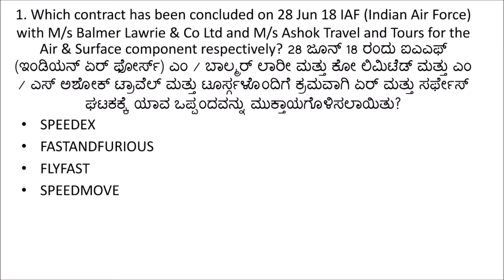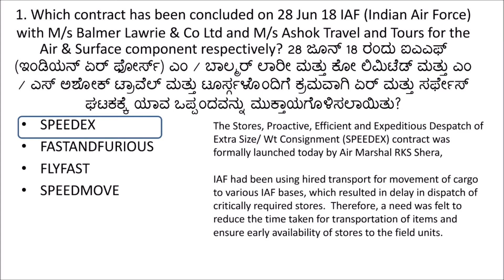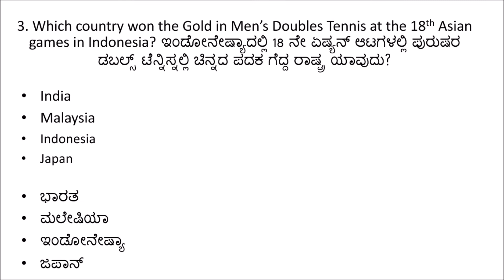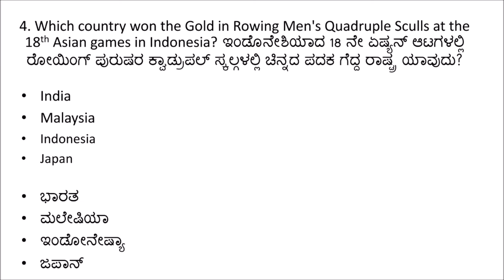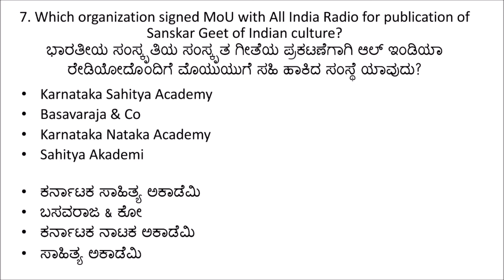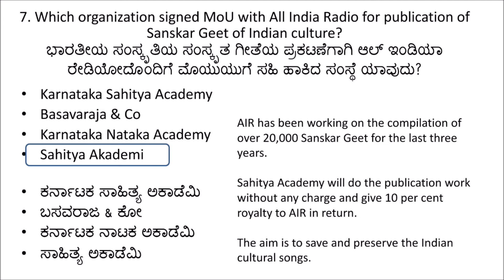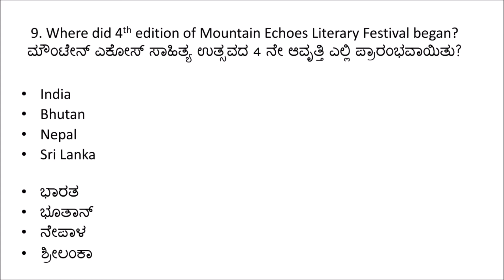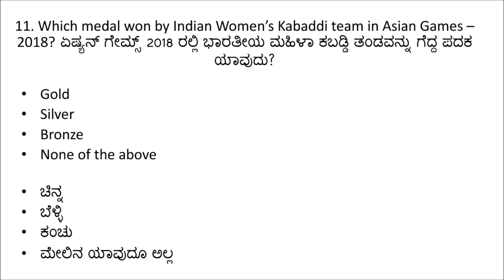ಪ್ರಚಲಿತ ವಿದ್ಯಮಾನ 24ನೇ ಆಗಸ್ಟ್ 2018 Current Affairs August 2018 Kannada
ಪ್ರಚಲಿತ ವಿದ್ಯಮಾನ 24ನೇ ಆಗಸ್ಟ್ 2018
Current Affairs 24th August 2018 in Kannada
For UPSC_PSU_KPSC_IAS_PSI_SDA_FDA_SSC_AllGovtExams